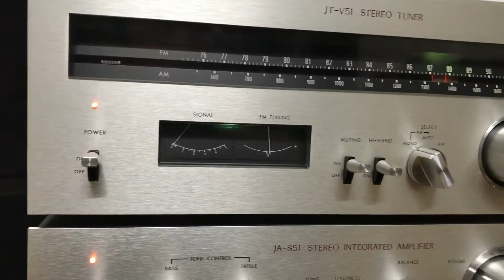Lại loa đài âm ly nhật bãi tại Thắng Audio